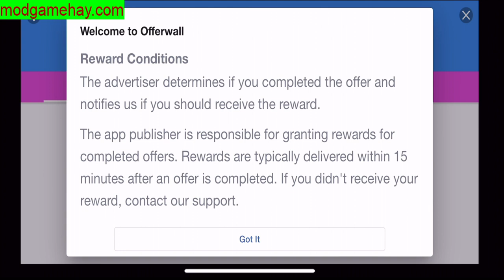1 Ngày Lên Năm Lap Heroic Rồng High Famine Dragon - Dragon City Apk - Top Game - Thành EJ